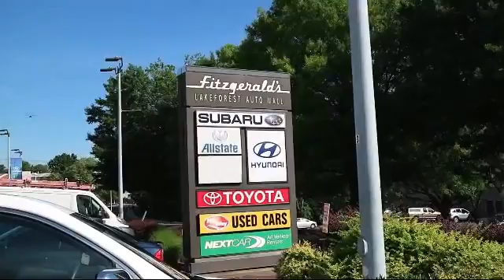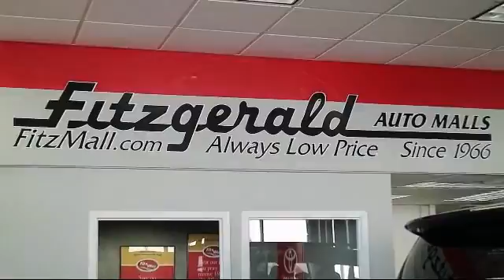2014 Ford Explorer SUV 4wd 4dr Xlt Gaithersburg Germantown Clarksburg Rockville Urbana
2014 Ford Explorer SUV 4wd 4dr Xlt Stock Number: DA51812 Vin:1FM5K8D88EGC51812.